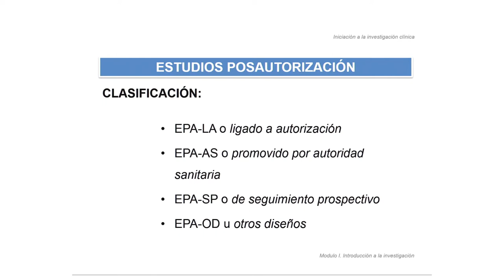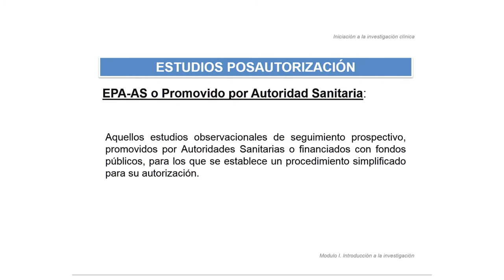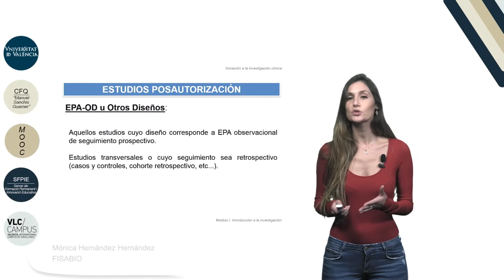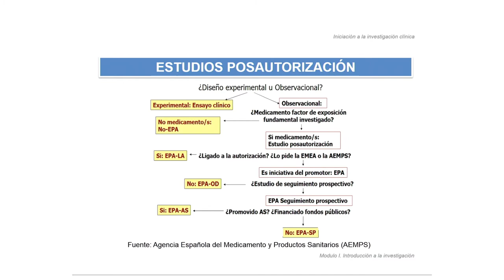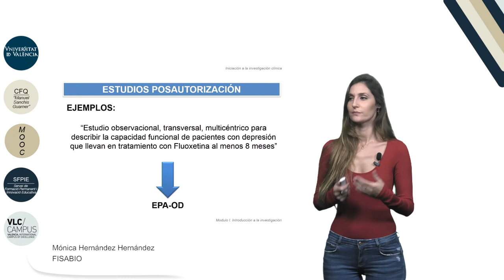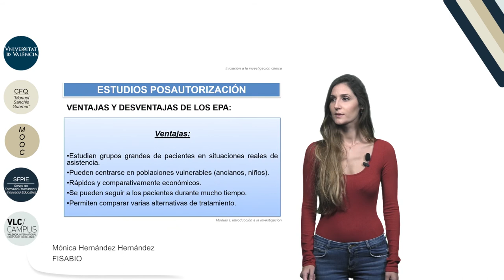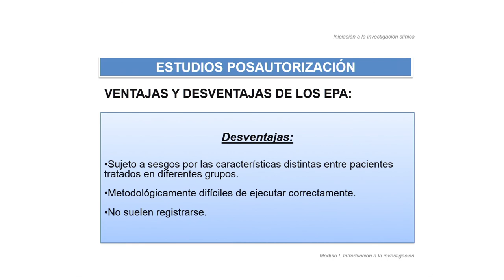1.3 Estudios posautorización